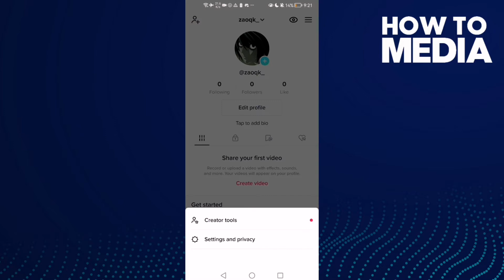How to Enable Sync Facebook friends on TikTok Mobile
in this video we discuss :